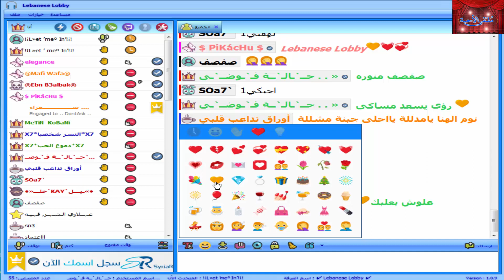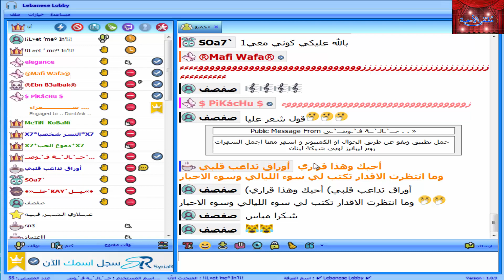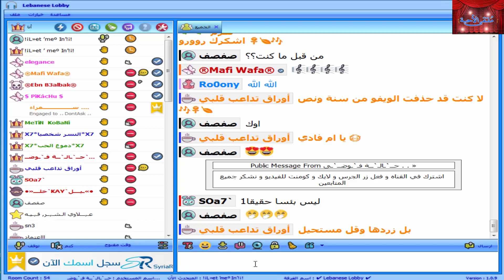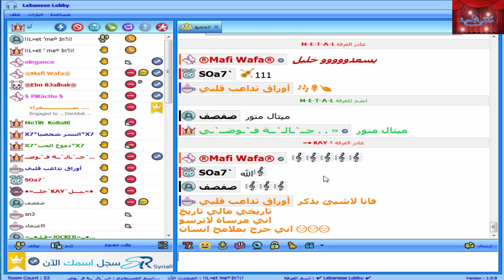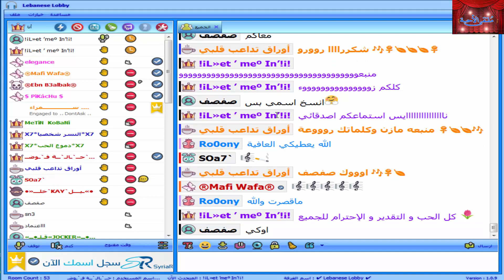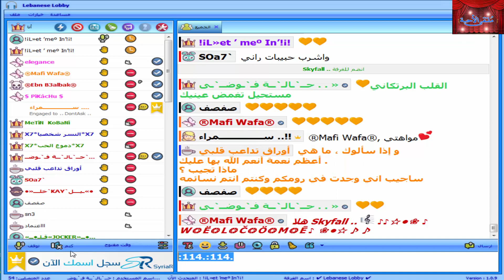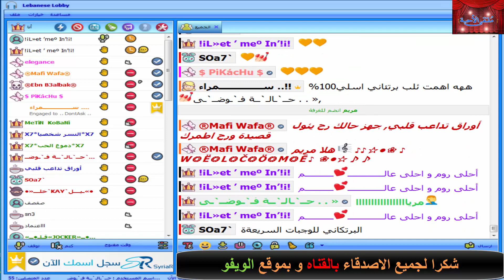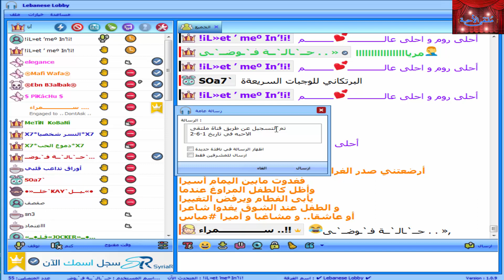اجمل قصائد في احلا روم دردشة ويفو مع 🔥مازن🔥 2020 HD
اهلا وسهلا بكم في قناة ملتقى الاحبه .
ويفوت العمر لو استنيت,
ويفوز باللذات كل مغامر ويموت بالحسرات كل جبان,
ويفوت ستين عام,
ويفو - دردشة صوتية - wevo,
ويفوز باللذات كل مغامر,
يفوز,
ويفوح عطرك,
ويفوت العمر لو استنيت كلمات,
ويفو للكمبيوتر,
ويفو روت,
ويفو 2.2,
ويفو أركان خيل,
ويفو الصوتي,
ويفو للايفون,
ويفو مجان,
كيفك يا وجعي,
كيف كيف,
dr dre,
dt 95,
dt parker,
dt 79,
dt 93,
dt 990 pro,
dt 770 pro,
dt 98,
dt 92,
dt ismayilov,
كيف ترسم,
كيف نحفت,
نيفو,
نيفو وجودي,
نيفووو الجميلة,
نيفو و دايلر,
نيفورايم,
نيفيلوب,
نيفو اصوات الاكل,
نيفو لازار hyundai,
dt gaming,
dt group,
كويفو,
كويفو مغني راب,
dt r3d,
dt r3yid,
dt restoration,
dt robot club,
dt r5,
كيف قلي,
dr rachid issaoui,
dt tagged,
dt tagged song,
dt yamaha,
dt yamaha 125,
كيف صنعت,
dt wadi,
dt apple dog time,
dt apple dog time ep 1 eng sub,
dt apple dog time مترجم,
dt appledog's time,
dt apple dog time kiss,
dr ali,
dt apple dog time trailer,
شه ريفو,
شه ريفو 2021,
شه ريفو ئازادي,
شه ريفو 2020,
شه ريفو 2019,
شه ريفو مات موزيلا,
شه ريفو هولا هولا,
شه ريفو ميامور,
dt smartwatch,
dt shiro,
dt swiss 350 hub sound,
زيفو,
زيفوز كيدز,
زيفو رابيد,
زيفوكس,
زيفوز كيدز 2020 الحلقة الاولى,
زيفوز,
زيفو ٨ ملجم,
زيفونت,
كلبي جدر ويفور,
قلبي جدر ويفور,
يسكر ويفورني,
عفيه ولدي ويفور الدم,
سنوسي يسكر ويفورني,
ريفو,
ريفو عين شمس,
ريفو للحبوب,
ريفو 75,
ريفو ببجي,
ريفوكس,
ريفو لتطويل الشعر,
ريفونزر,
stop,
خوفو,
خوفو خفرع منقرع,
خوفو وطعمه,
خوفو وخفرع ومنقرع,
خوفو خوفو,
خوفو خفرع,
خوفو طعمه,
خوفو شويه النفسنه,
تحضنين الشمس ويفوح الضباب,
ويفوت زماني,
بكره يعدي ويفوت,
يجري العمر ويفوت,
صباح العيد ويفوتك,
العمر يروح ويفوت,
jdt mulopwe,
كيف ت,
j balvin dt,
dt parker j hope,
j rob dt,
كيف تغير صوتك,
كيف تذاكر,
كيف تجتر,
برنامج ويفو,
برنامج ويفو دردشة صوتية,
تحميل برنامج ويفو,
كيفك انت,
طيف الحب,
كيف ا,
كيف ارسم و,
كيف احمل ببجي,
كيف الحال,
dt hwku sghdl,
كيف اصلي,
dt 09,
dtt 063 km,
dt 01 smartwatch,
dt 09 bandung belong to me,
dt 03 tamiya,
dt-03,
dt-02,
dt-01,
dt 1990 pro,
dt 1990 pro مراجعة,
dt 1770,
dt 1770 pro,
dt 125,
dt 1990 pro unboxing,
dt 18 smartwatch,
dt 1990,
dt 250,
يف 200,
dt 200 yamaha,
dt 36,
dt 55,
dt50,
dt 55 smart watch,
dt 770 pro مراجعة,
dt 770,
dt79 smartwatch,
dt 770 pro سعر,
يف 78,
dt 770 pro vs dt 990 pro,
يف 88,
dt 880 pro,
dt 88 pro,
dt 830b,
يف 880,
dt830d,
dt 99,
dt 96,
dt 98 smartwatch
wevo - ويفو,
wevo.ae/ca/6,
wevo للايفون,
wevow blouse,
wevo boy,
wevon selfie stick tripod,
wevo ขายกุ้ง,
wevocean overlays,
wevo shifter,
huevocartoon,
wevo wedding,
برنامج wavo,
wavo 2021,
wavo 2019,
wavo 2020,
wavo 2,
wavo 2018,
vevo 2020,
wavo maroc 2020,
wevo cam 200,
wevo 6.50,
wevo 6.5,
wevo 915 shifter kit,
wevo shifter 915
دردشه واتساب,
دردشة الحب,
دردشه يوتيوب,
دردشة حب,
دردشه ستات,
دردشه صوتيه,
دردشه دردشه,
دردشة بالعربي,
دردشة يحيى مجلي,
دردشه يحي مجلي,
دردشه يوتيوب مباشر,
دردشه يحيى,
كروب دردشه يوتيوب,
قناه دردشه يوتيوب,
يلا دردشه ستات وبس,
دردشه واتس,
دردشه وناسه,
دردشة واتس اب,
دردشه وطبخ,
دردشه واتساب عراقيه,
دردشة واتس اب مضحكة,
v airport fashion,
v airport,
دردشه هانكوت,
دردشه هاي داي,
دردشه هوتا هي,
دردشه هاني مع محمد المري,
دردشه مع هاني العنزي,
قبل الحلم دردشه مع هاني,
دردشه مع هند,
هولا دردشه فيديو عشوائي,
دردشه نكت,
ناز دردشه,
نغمه دردشه,
برنامج دردشه بدون نقاط,
برنامج دردشه بدون نت,
نغمات دردشه,
دردشة مع رشا,
دردشه مصريه,
دردشه مع ابو حسين,
دردشه مع ماجي,
دردشة مع عمرو جلال,
دردشة مع الاحباب,
دردشه مضحكه,
دردشه لولا مع نجوم التيك توك,
دردشة لودو,
برنامج دردشه للقريب منك,
برنامج دردشه للايفون,
برامج دردشه للايفون,
برامج دردشه للكبار,
برنامج دردشه لايف,
العاب دردشه للايفون,
دردشة كتابية,
دردشه كرديه,
برنامج دردشه كتابيه,
تطبيق دردشه كتابيه,
برامج دردشه كتابيه,
برامج دردشه سوريه,
افضل برنامج دردشه كتابيه,
بث مباشر دردشه كتابيه,
دردشه قانونيه,
دردشه قاشا لايف,
دردشه قرقاشه,
برنامج دردشه قريب منك,
قناة دردشه,
قروبات واتساب دردشه,
دردشه فيديو عشوائي للاندرويد,
دردشة فلفل,
دردشه فيديو عشوائي للايفون,
دردشة في الاشعة,
دردشه في برنامج تيمز,
دردشه فيديو عشوائي مع الغرباء,
دردشة فيديو مع الغرباء,
دردشه فيديو عشوائيه للايفون,
دردشة غلاتي,
دردشه غلاتي ادلب,
دردشه غراميه,
دردشه غزل,
غرف دردشه مصريه,
اشرف غريب دردشه مباشر,
غرف دردشه ايمو,
دردشه اشرف غريب,
دردشه عربيه,
دردشه عراقيه,
دردشه على الماشي,
دردشه عشوائيه حول العالم,
دردشه عراقنا,
دردشه عشوائيه حول العالم فيديو,
دردشه عرب,
دردشة على اليوتيوب,
دردشه ع الماشي,
دردشة طه المصري,
طائر السعيده دردشه على الماشي,
طريقة ارسال دردشه في التيمز,
طريقه حذف دردشه السناب,
طريقه حذف دردشه الانستقرام,
طريقه حذف دردشه ببجي,
دردشه ضحك,
دردشة صحية,
دردشه صوتيه مباشره,
دردشه صوتيه عن قصص رعب,
دردشه صديقات,
دردشه صوتيه تويتر,
دردشه صوتيه باللغه العربيه ببجي,
برنامج دردشه صوتيه,
دردشه شات,
دردشة شباب وبنات,
دردشه شعراتك,
دردشه شات العراق مباشر,
برنامج دردشه شات,
موقع دردشه شات الحب,
افضل برنامج دردشه شات,
برامج دردشه شات,
دردشة سريعة,